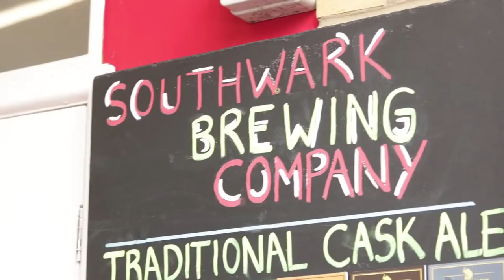UK Brewery Tours Video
Discover great beer on our UK Brewery Tours in several cities around the UK and Europe.

Join us on a group tour at ukbrewerytours.com